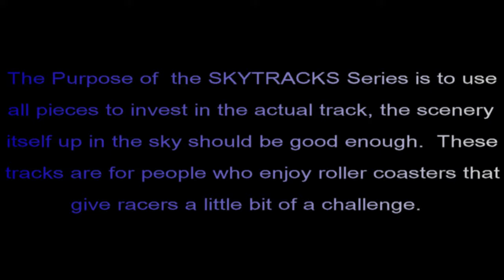Halo 4: Early Maps of TheRedEyedDevil - SKYTRACKS 1ST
First known as TheRedEyedDevil
Now known as Superior Forger